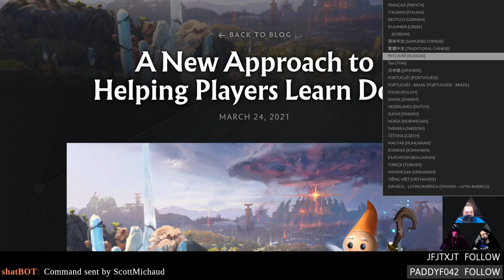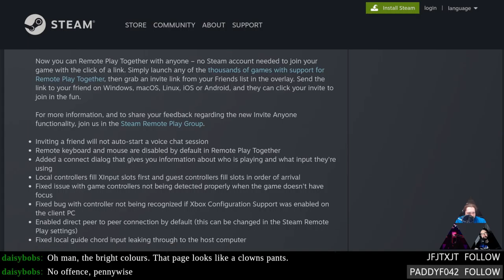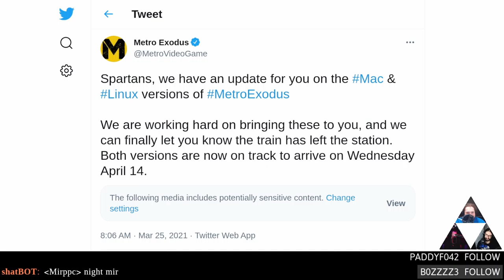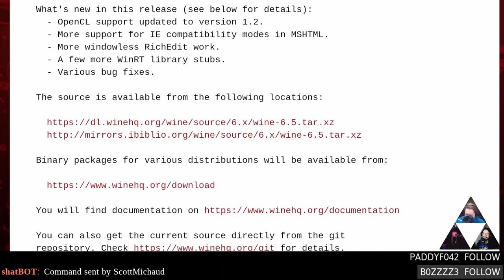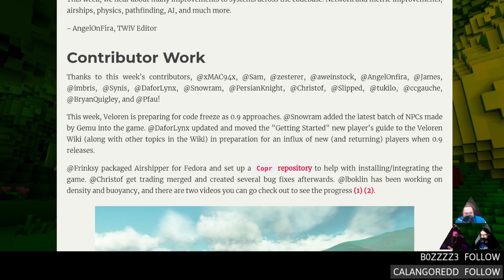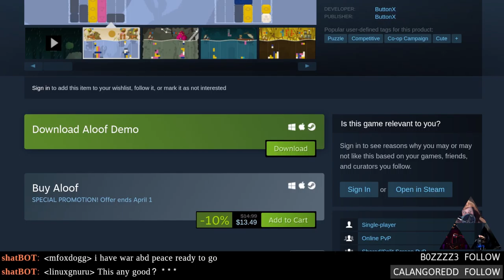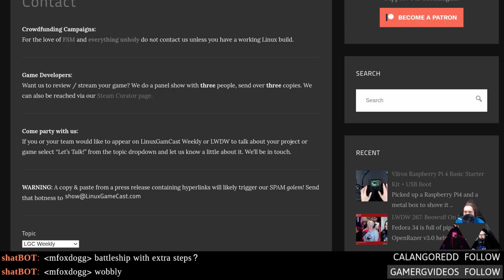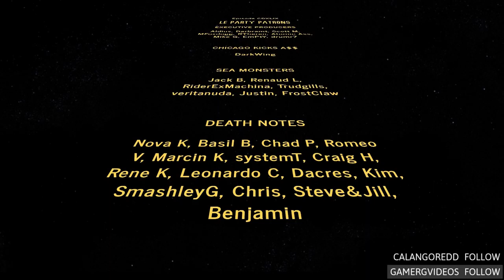Linux Game Cast: Super Monkey Giraffe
Metro Exodus gets a Linux release date! Valve introduces Clippy for DOTA, GODOT explores the wonderful world of OpenXR, and the engine behind Sea Dogs goes open-source. Then Aloof faces the ChairQAsition.

00:00 Intro
05:59 Learn how to DOTA
11:14 Remote play sale
14:29 Steam Next Fest
16:24 Steam client updates
18:49 Top games of Feb
20:39 Proton GE 6.4
23:59 Streets of Rage DLC
25:59 Metro Exodus Linux release date
29:09 Rolled Out
31:49 Shilling
35:04 WINE 6.5
37:54 GODOT Open XR support
40:39 Razer RGB on Linux
44:49 Veloren ariships
47:04 Sea Dogs engine open-sourced
50:14 Vulkan gaming Chromebooks
54:04 Review: Aloof
01:07:27 Hate mail